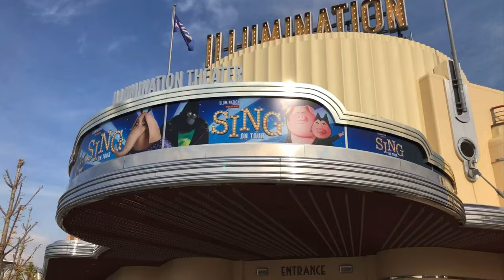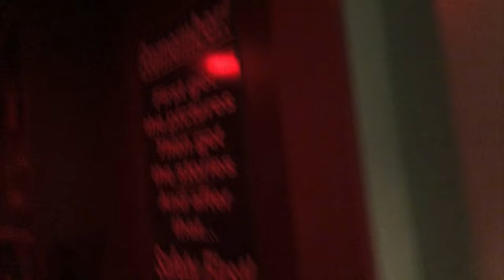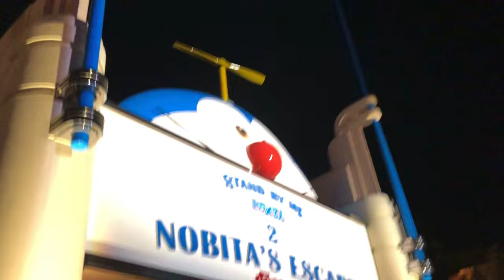【USJ】12月のユニバを攻略！グリーティングのチャンス到来☆彡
年内最後の動画は、クリスマスシーズンにユニバへ行った動画です。
平日に行ったんですが、人が本当に少なく今がチャンス！といった感じですね。
この動画を観て一人でも多くユニバに行ってくださる方がいれば嬉しいです(^_^)

それでは、良いお年を～☆